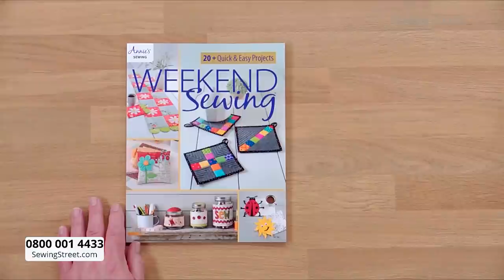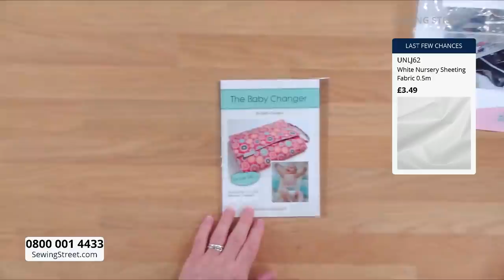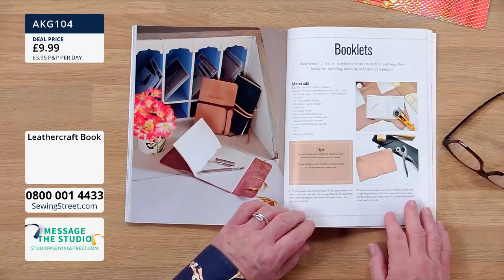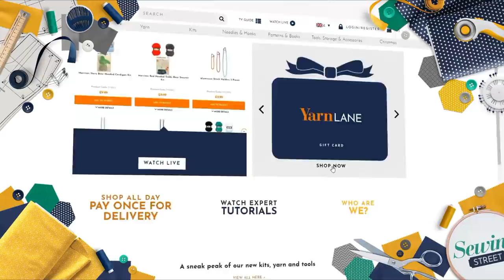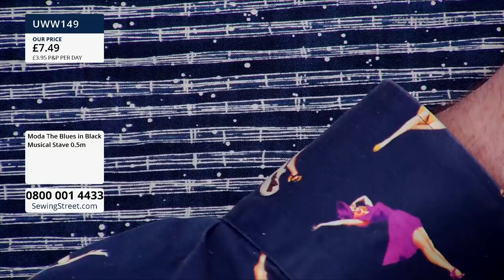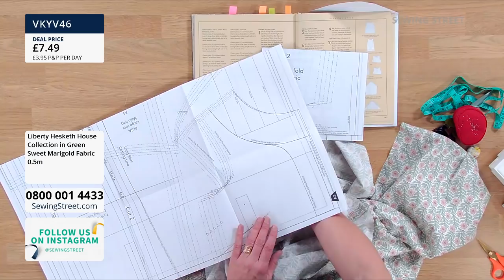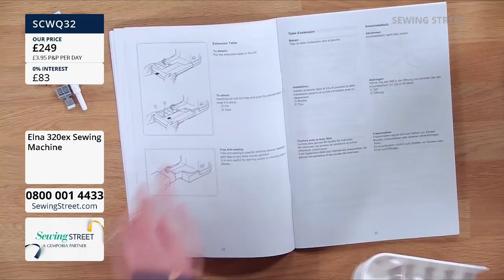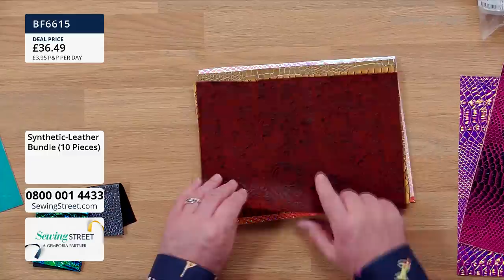Sewing Street – 28/03/2021 – Join John with Julie Kelly for Leatherwork and Esme Tunic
Hour 1: 0:00:00
Books and Tools

Hour 2: 1:02:00
Leatherwork with Julie Kelly

Hour 3: 2:02:00
Literary Collection Fabric

Hour 4: 3:02:00
Esme Tunic with Julie Kelly

Hour 5: 4:02:00
Sewing Machines